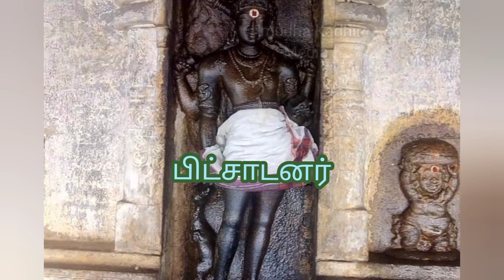64 Forms of Lord Shiva | சிவபெருமானின் பிச்சாடனார் தோற்றம் பற்றிய வரலாறு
Story behind PITCHANDAVAR avatar
சிவபெருமானின் அறுபத்து நான்கு திருவிளையாடல்கள்
சிவபெருமான் ஏன் பிட்சை பாத்திரம் ஏந்தினார்?
#64 forms of lord shiva
Mohini avatar